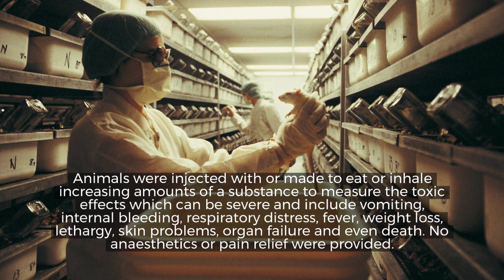This video from a laboratory in Germany will make you cry looking at the animal cruelty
This video is from a laboratory in Germany involved in animal testing. Undercover footage at the Laboratory of Pharmacology and Toxicology (LPT) near Hamburg, published by Cruelty Free International and Soko Tierschutz, shows technicians with metal prongs grabbing macaque monkeys by the neck. The monkeys are restrained by braces during testing. The footage also shows primates being handled “violently” by technicians: in one incident a monkey has its head smacked against a door frame.